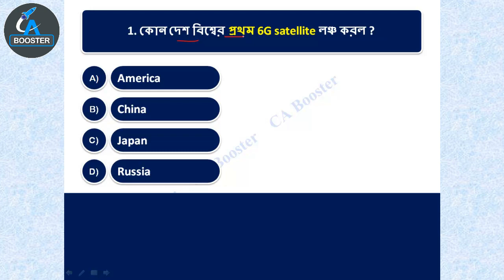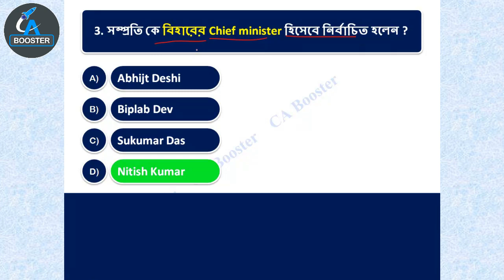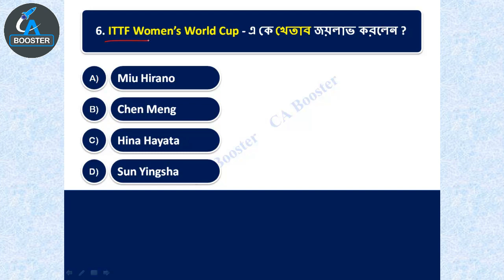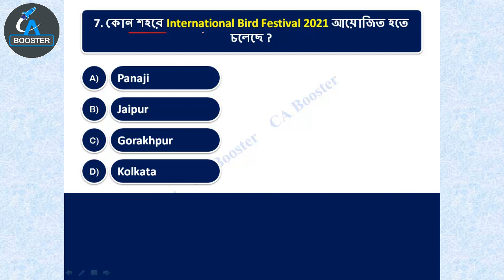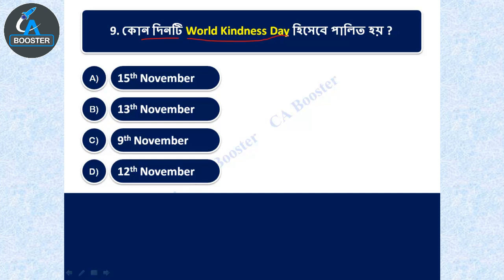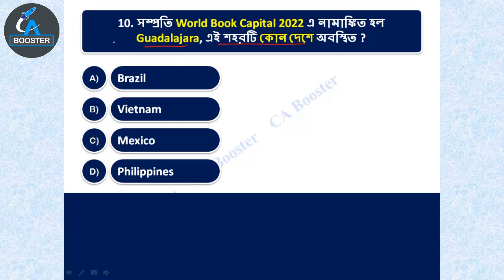15th November 2020 Current Affairs in Bengali ||১৫ই নভেম্বর কারেন্ট অ্যাফেয়ার্স বাংলায়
২০২০- ২১ সালের প্রতিযোগিতামূলক পরীক্ষার প্রস্তুতির জন্য কারেন্ট অ্যাফেয়ার্স (যেমন রেল, এস এস সি, পি এস সি, ইউ পি এস সি, স্কুল সার্ভিস কমিশন, বনদপ্তর, আর্মি, নেভি, এয়ারফোর্স ইত্যাদি পরীক্ষার)। আপনার সাধারণ জ্ঞান ও কারেন্ট অ্যাফেয়ার্স এর ভান্ডারকে বৃদ্ধি করার জন্য অব্যশই ফলো করতে পারেন।